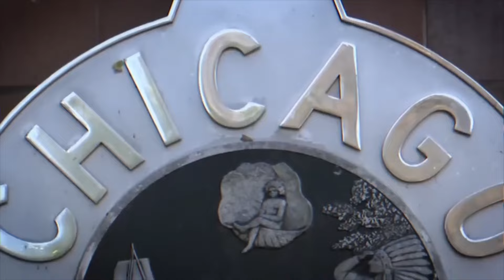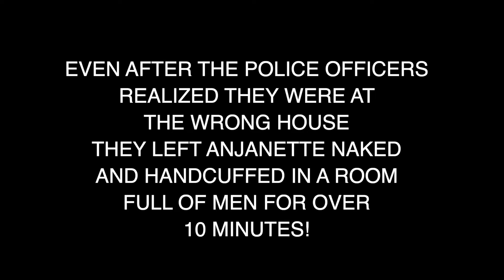COPS Wrongly ARREST NAKED WOMAN. SHOCKING House Raid!"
Botched Anjanette Young raid: Chicago Police fires sergeant in charge - Chicago Sun-Times
Emmanuel Camarillo5-6 minutes 6/15/2023
The sergeant who oversaw a raid on the wrong home that resulted in social worker Anjanette Young being handcuffed naked has been fired from the Chicago Police Department.

In a 5-3 decision, the Chicago Police Board voted in favor of discharging Alex Wolinksi for multiple rules violations and “failure of leadership,” according to the 31-page written ruling.

Former Chicago Police Supt. David Brown filed documents outlining administrative charges against Wolinski with the Chicago Police Board in 2021. Brown recommended Wolinski be fired.

Wolinski, who has been with the department since 2002, allowed Young, who was undressed and getting ready for bed when police burst into her home in 2019 looking for a man with a gun, to remain in handcuffs and naked in a room full of male police officers — even after cops realized that they had entered the wrong address, according to the documents.

One rule Wolinski was accused of violating forbids “disrespect to or maltreatment of any person,” according to the document. The board found Wolinski guilty of this.

“Though it was clear that the officers were not at the residence of the intended target, [Wolinski] nonetheless allowed Ms. Young to remain naked and handcuffed for an extended period of time — over 10 minutes,” the ruling said.

To bolster his position that Wolinski should be terminated, Brown pointed out that Wolinski didn’t adhere to the police department’s knock-and-announce rule before entering Young’s Near West Side home; failed to intervene to stop the disrespectful treatment of Young; and failed to promptly present a search warrant, a task that took 15 minutes.

“Considering the totality of the circumstances, the Board finds that the officers’ actions failed to adhere to the Knock and Announce Rule,” the ruling said. “The officers waited no more than five seconds, and likely closer to three seconds, from the time that they first knocked on the door to their attempt to gain forcible entry to Ms. Young’s residence.”

A sobbing Young can be seen on the body-cam video telling officers more than 40 times that they had the wrong house. An officer gave her a blanket to cover up, but she was still unclothed underneath. Ten minutes into the raid, Young was allowed to get fully dressed after a female officer arrived on the scene, but she remained handcuffed. The raid continued for about 30 minutes.

Wolinski wasn’t present when the door was breached, and he should have been, the ruling states. He “failed to lead” during the incident and “did not attempt to control the situation, as a leader should.”

Wolinksi also failed to present Young with the warrant when she initially asked to see it, which would have helped to calm her down, according to the ruling.

“Ms. Young repeatedly pled to see the search warrant,” it said. “Respondent ignored those repeated pleas.”

In their written dissent, Steven Block, Nanette Doorley and Andreas Safakas — the police board members who voted against firing Wolinski — said it was “easy to see” why the officer lost control of the situation.

“The scene was chaotic from the outset and spiraled quickly from there,” the dissenting members said. Wolinski “attempted to deescalate the situation, but the skills he had were inadequate to do so. These were serious failures, and Ms. Young is the one who suffered.”

The three thought a “lengthy” suspension without pay would be more appropriate discipline.

COPA determined Young’s experiences reveal more pervasive problems within the department — larger than any individual incident of officer misconduct.

“The intrusion against her person and the invasion of her home implicate other concerns, including lack of adequate training and supervision surrounding the Department’s use of search warrants and the disproportionate impact of police actions on people of color,” the agency’s report read.

Young sued the city and 12 officers over the botched raid in 2021 and received a $2.9 million settlement. But the social worker has also called for police raid reforms to be enacted by the City Council.

Last fall, a Council committee failed to pass the so-called Anjanette Young ordinance, which, among other things, would have required warrants to be executed only after a “written plan” using the “least intrusive” tactics possible.